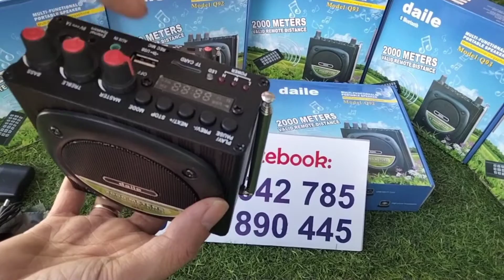test mẫu loa Q93 ,Q92 //Báo giá công khai loa loại 1hàng chính hãng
loa điều khiển từ xa // loa bẫy chim // loa giá rẻ